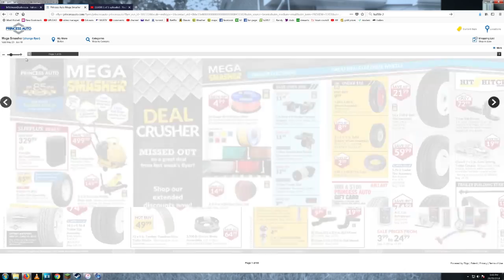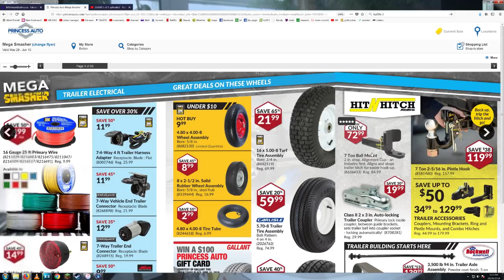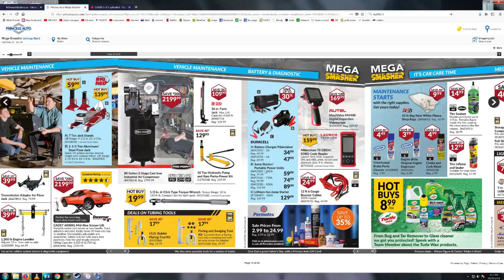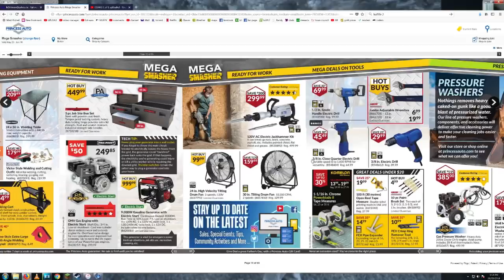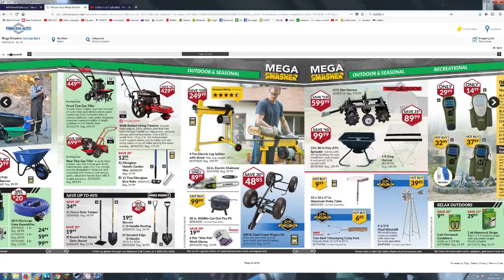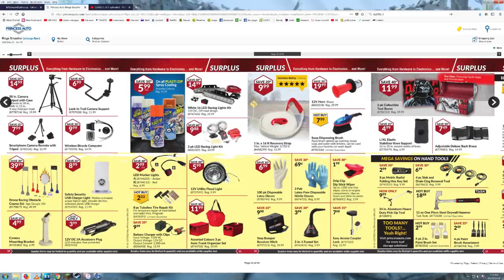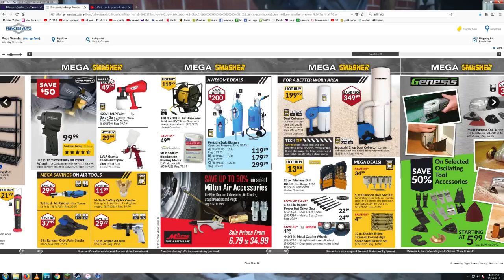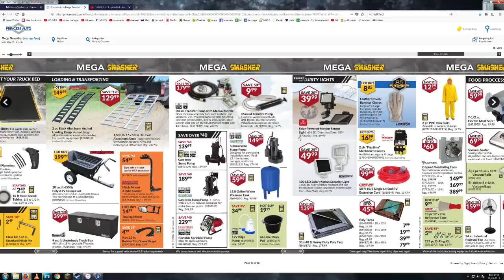Princess auto MEGA SMASHER Sale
If you felt like supporting the Channel I’ve set up a paypal at